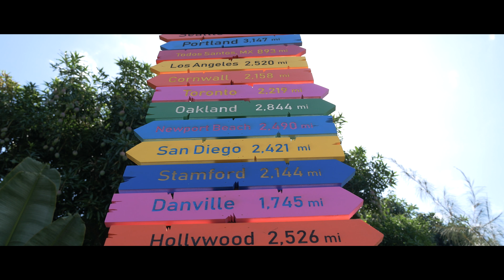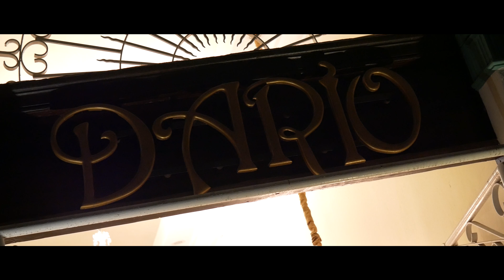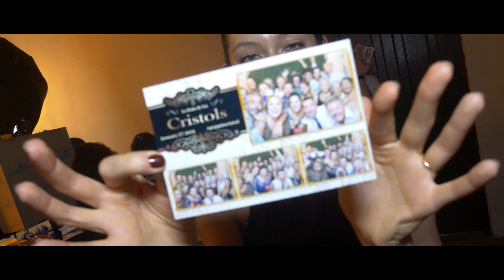Highlights Lissette + Brian (Iglesia La Merced y Hotel Dario Granada)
ROMA Productions

Wedding Film. Wedding highlight. Video de boda. Destination Wedding. Nicaragua.